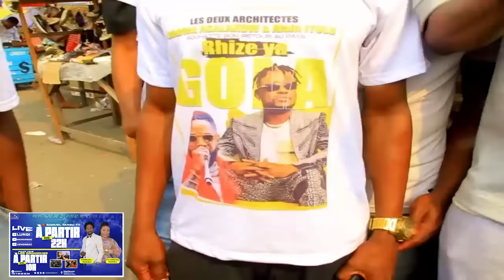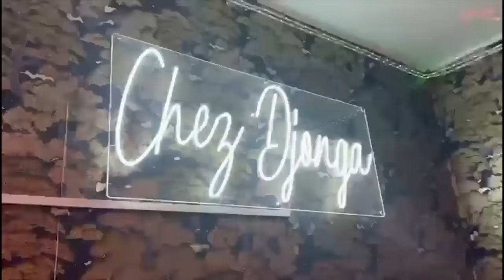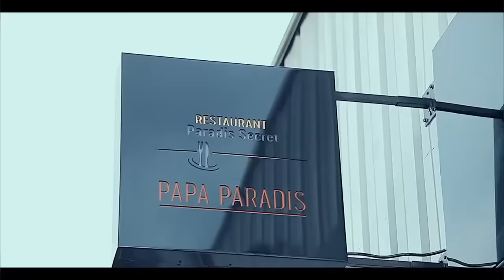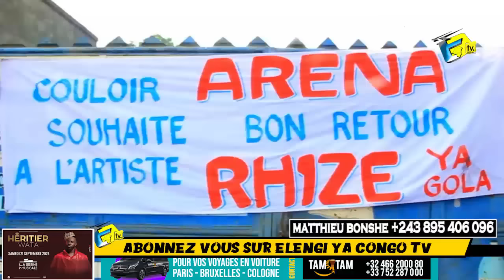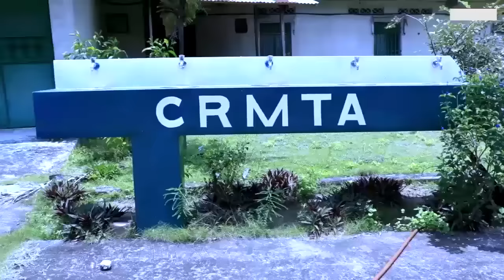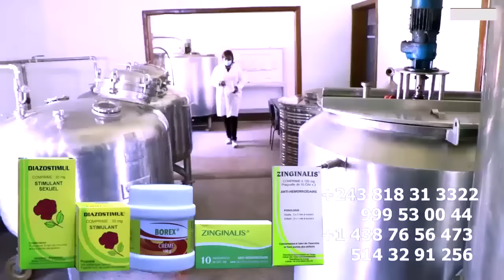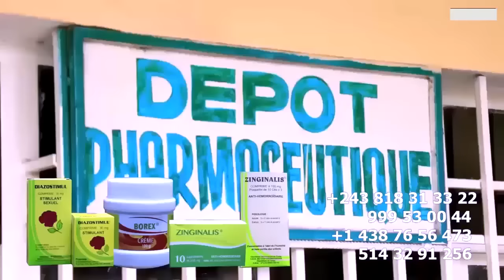RESIDENCE DE FERRE GOLA , RUZE Ya GOLA APRES SON RETOUR REVELER ADIDAS ARENA Et GENEVE